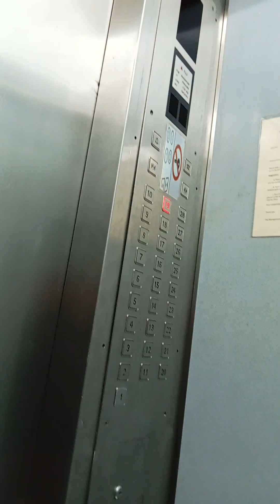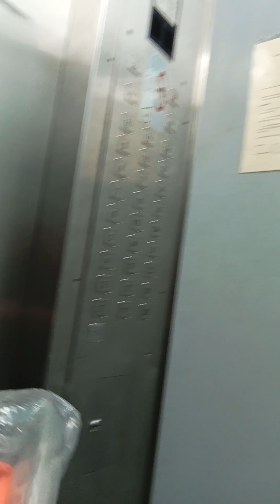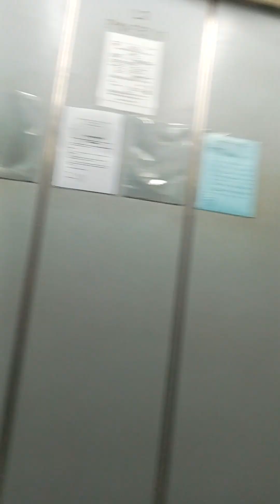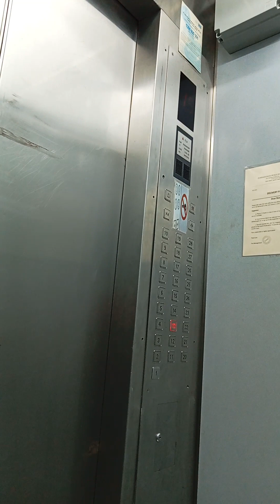One down, one to go. 🚶🏾‍♀️